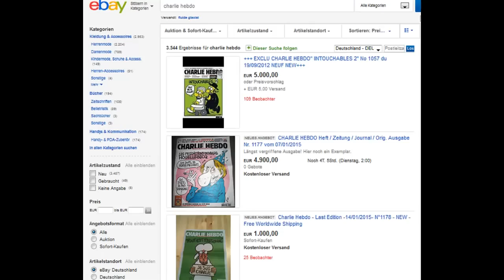Alles Charlie Oder Was ? (charlie hebdo no. 1178)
Mit der sog. Pressefreiheit und Meinungsfreiheit des Propagandablattes Charlie Hebdo gegen Muslime, hat aber mal gar nix mit Freiheit zu tun. Sich die Freiheit zu nehmen 1,5 Milliarden Gläubige zu beleidigen. Klasse Grande Nation! Es werden die Ausweis-Gesetze abgeändert in diesem Land, aber ratz fatz. Alles Charlie-Scheisse, dass hat nix mit Kunst oder Freiheit zu tun.

WTF? Wie pervers ist das denn? EBAY - Hype

Bitte kommentiert eure Charlie Hebdo-Feelings.

Feedback erwünscht